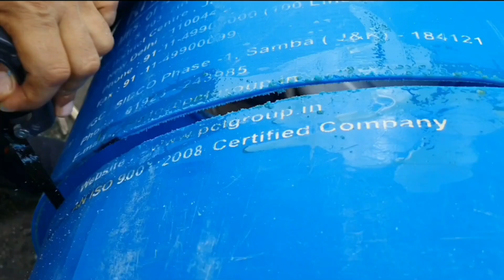Sunday Wonder#nature enviorment enviornment home #terracegarden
चलो नई तरह के गमले बनाए और पेड़ उगाए।